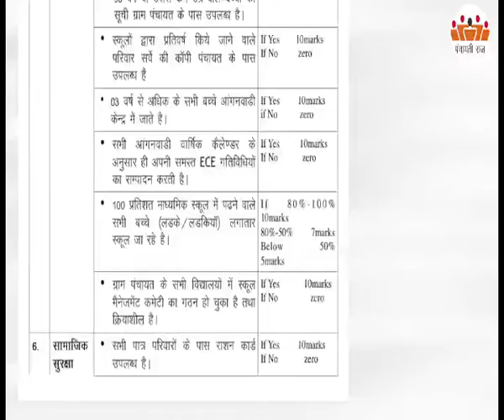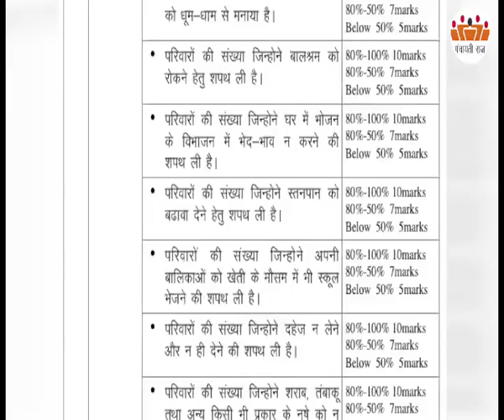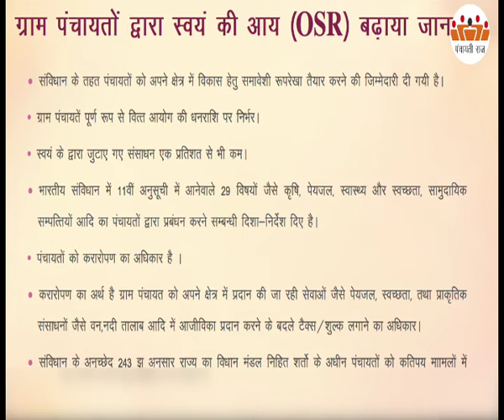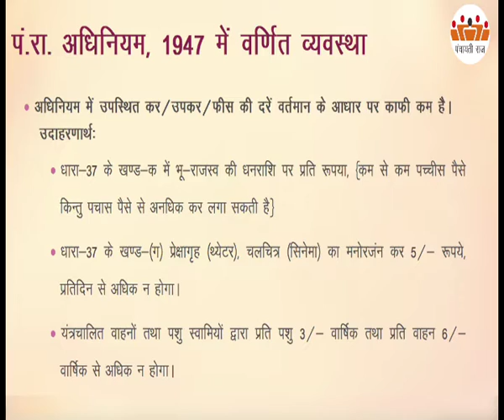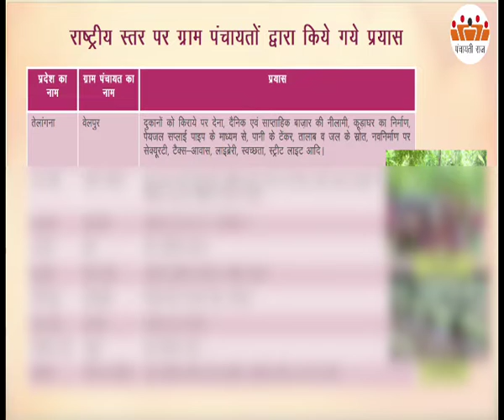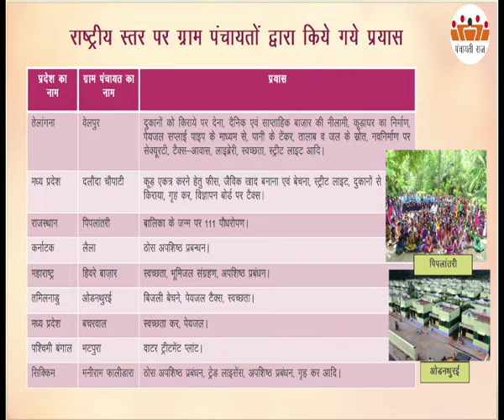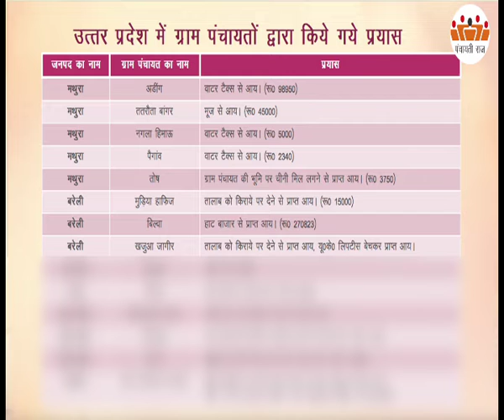May 29, 2022(1)